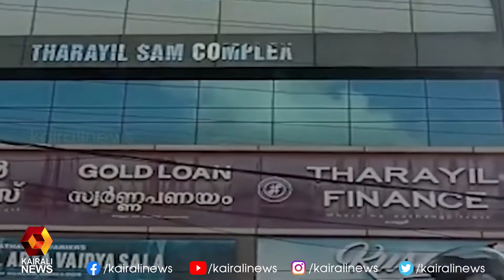തറയിൽ ഫിനാൻസ് ശാഖകൾ പൂട്ടി ഉടമ മുങ്ങി l Pathanamthitta | Kairali News